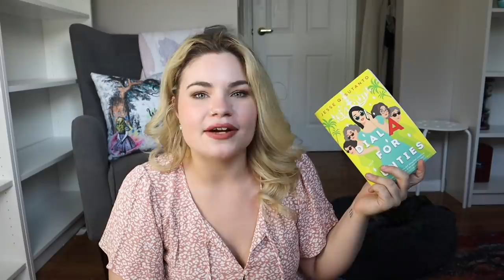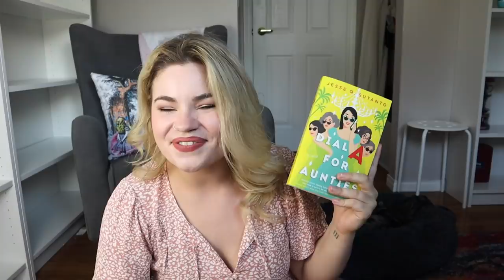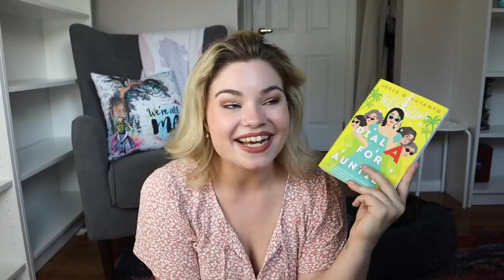SOME GREAT BOOKS I'VE READ LATELY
BOOKS MENTIONED //
Wings of Ebony by J. Elle - 1:26
Take Me Home Tonight by Morgan Matson - 4:46
Dial A for Aunties by Jesse Q. Sutanto - 9:14
Blade of Secrets by Tricia Levenseller - 11:49
Heartstopper Volume 4 by Alice Oseman - 14:27